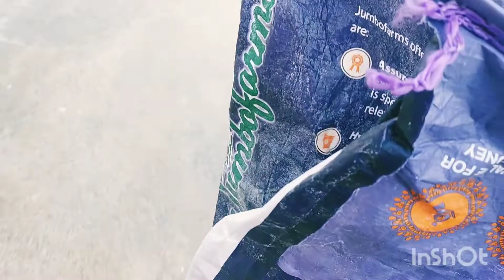50000 rs kaha se ayega lifestyle vlog with surovi#viral#hindivlog